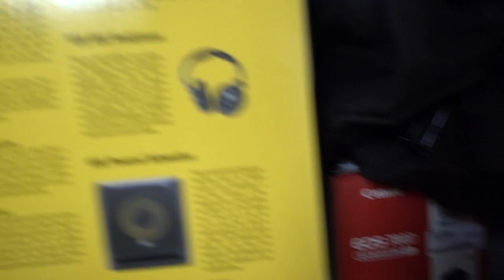ICH BAUE UM!😍 | Luis Dominguez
So der Umbau kann beginnen. Es erwarten euch noch viele Videos von meinem Studio 😜
Falls Ihr noch Ideen für mein Studio habt, gerne ab damit in die Kommentare 🙃